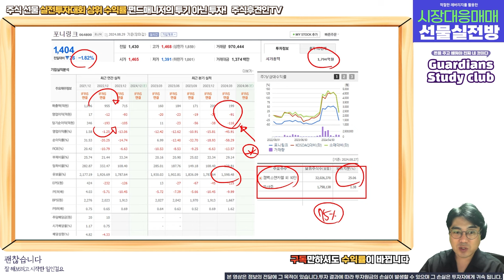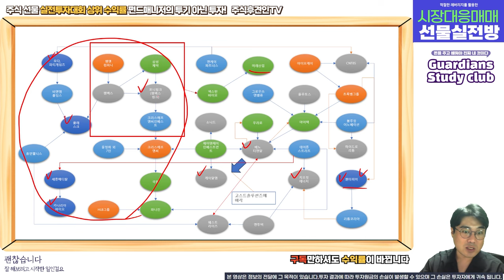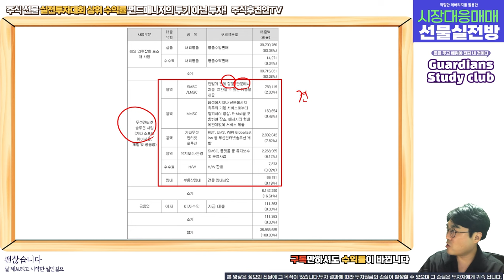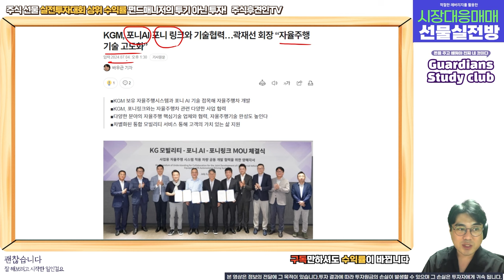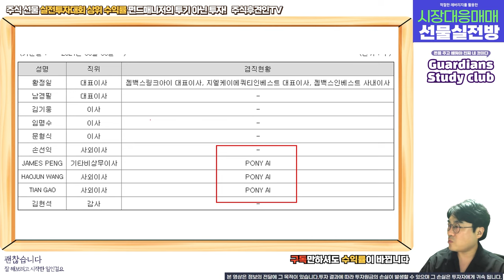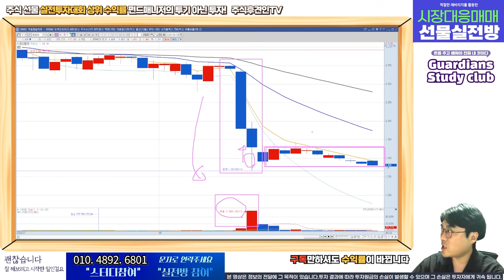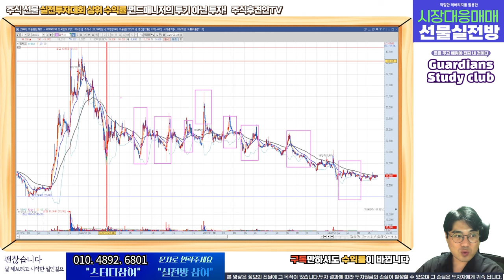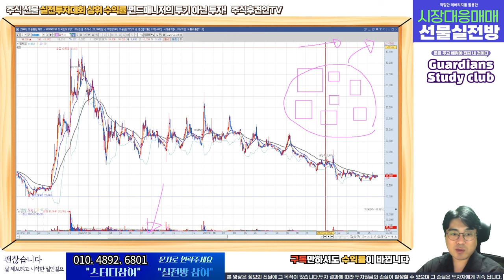자율주행 테마에 편승한 개미들의 무덤 l 포니링크 젬백스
18,000원 구글멤버십으로 회원전용 동영상과 장마감시황, 공유종목으로 인한 수익까지 가져가세요!
7월 공유종목 공유가에서 13% 상승! 8월 공유종목 지금 바로 확인해보세요~!! ( 너무나 좋은 기업!!! )